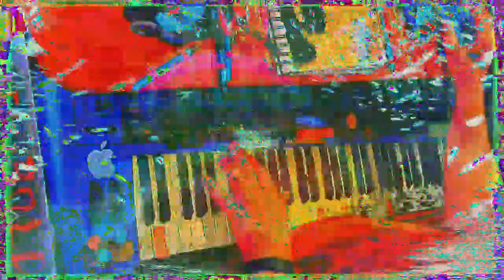[EPILEPSY WARNING] Movie 23 01 15 17h04m40s